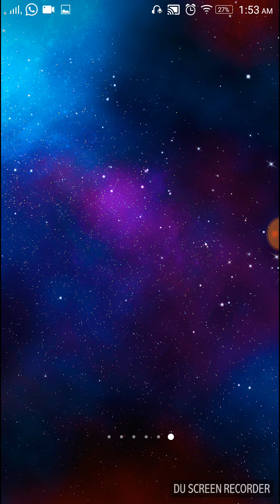MOTIVATION for SUCCESS in USMLE/AIIMS/NEET PG MEDICAL EXAM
Success mantra ,positive thoughts, faith hope miracle cycle